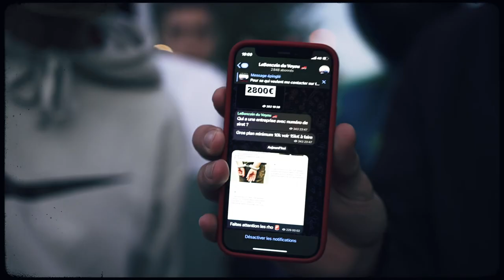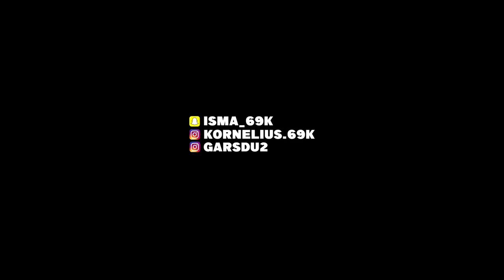Kornelius - Fermeture Feat. Golden (Clip Officiel)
Clip officiel Kornelius feat Golden.

📹Réalisateur : ADAM MING